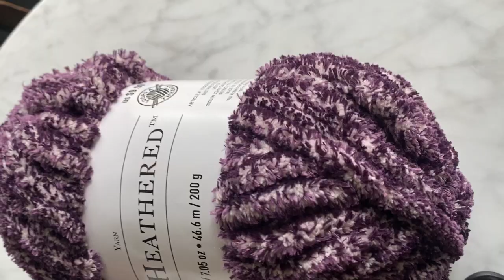Chunky Versatile Wrap | Crochet Tutorial | Double Stitch Twins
This video tutorial features a Double Stitch Twins Chunky Versatile Wrap Accessory design with Super Bulky weight (6) Yarn.  This item can be worn multiple ways and is the perfect accent to any look.

Essentials

Yarn:
(Yarn A) Cozy Heathered Yarn (Rosewood)
(Yarn B) Cozy Heathered Yarn
(Grape)

Crochet hook:
Correction: The video says 6.5 hook but thats not correct, it's a 9.00 MM (US M13)
Large Eye Yarn Needle
Scissors
Stitch Markers (6)

Row 1: (Yarn A)

Ch 21, place stitch marker on last stitch,
*Ch11, place stitch marker on last stitch,
repeat * 4 more times, Ch 20, fasten off.

Row 2:
Ch 20, dc in 1st stitch marker,
*Ch 11,dc in next stitch marker,

Row 3:
Ch 20, dc in 1st dc,
*Ch10, dc in next dc,

Row 4:
place hook in 1st dc, pull yarn through
Ch14, dc in next dc,
*Ch 12, dc in next dc,
repeat * 3 more times, turn

Row 5:
Ch16, dc in next dc,
Ch 14, dc into 2nd ch at beginning of the previous row,
turn

Row 6:
Ch18, dc into next dc,
Ch 16, dc into 2nd ch at beginning of previous row,
turn

Row 7:
Ch20, dc in next dc,
*Ch18, dc in next dc,
Ch18, dc into 2nd ch at beginning of previous row,
turn

Row 8:
Ch22, dc in next dc,
Ch20, dc into 2nd ch at beginning of previous row,
turn

Row 9:
(with yarn B)
Ch24, dc in next dc
Ch22, dc into 2nd ch at beginning of previous row,
turn

Row 10:
Ch26, dc in next dc,
Ch 24, dc into 2nd ch at beginning of previous row,
turn

Row 11:
Ch28, dc in next dc,
Ch28, slip stitch into 2nd ch at beginning of previous row, Fasten off.

Weave in all ends

Etsy